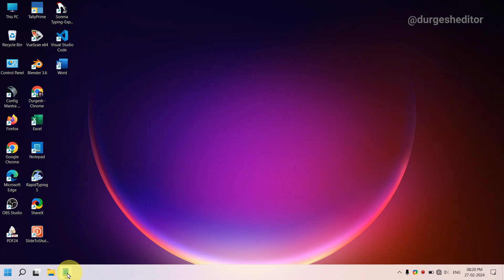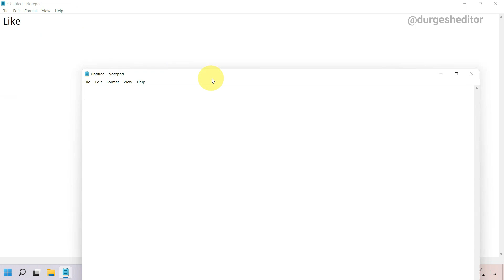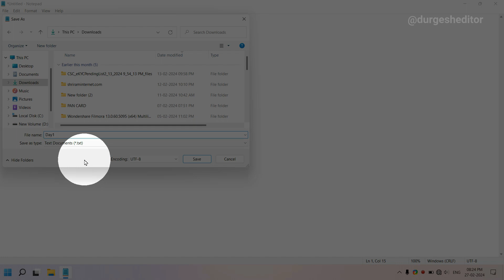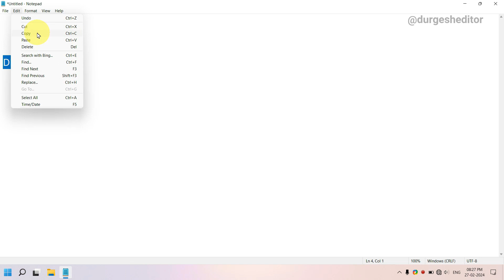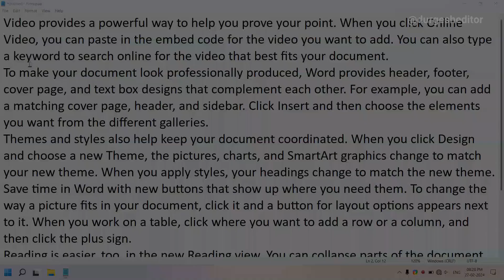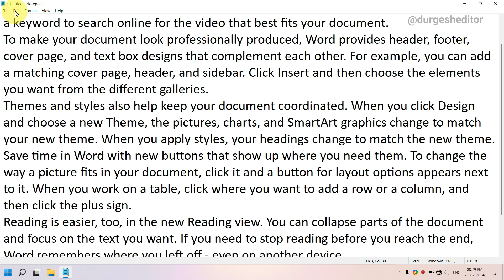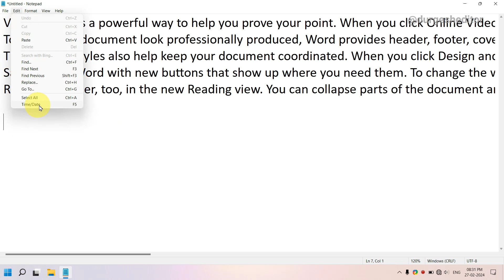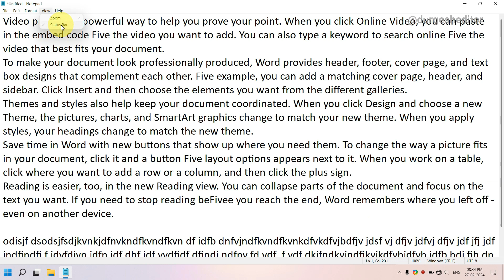Computer Education Part-1 How to Use Notepad in Computer - कंप्यूटर में नोटपैड कैसे चलाये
Computer Education Part-1 | How to Use Notepad in Computer - कंप्यूटर में नोटपैड कैसे चलाये? Notepad is a word processing program, which allows changing of text in a computer file.

is video me aap janege ki computer me notepad ko kaise use kare. Notepad ke features kaise use kare, notepad ke menu ko kaise samjhe.

Computer Education ka ye hmara Notepad ke bare me jana hai ki notepad ko kaise use kare.

Notepad is a simple text editor for Microsoft Windows and a basic text-editing program which enables computer users to create documents. It was first released as a mouse-based MS-DOS program in 1983, and has been included in all versions of Microsoft Windows since Windows 1.0 in 1985.

learn notepad,
notepad in hindi,
what is notepad in computer,
learn notepad coding in hindi,
notepad kaise use kare,
notepad in computer in hindi,
computer kaise sikhe ghar baithe,
computer kaise sikhe basic,
कंप्यूटर कैसे सीखे चलाना,
ishan computer academy,
ishan computer,
ica kiratpur,
computer classes in hindi,
computer classes for beginners,
computer classes online,
laptop me notepad kaise download kare,
what is notepad in hindi,what is notepad used for